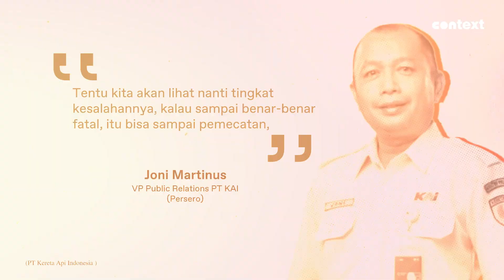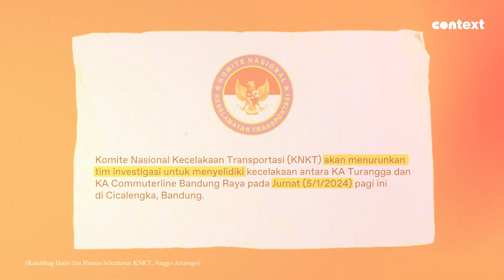Marak Kecelakaan, Profesionalitas KAI Diuji?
Wakil Presiden (Wapres) Ma’ruf Amin meminta PT Kereta Api Indonesia (KAI) untuk segera memetakan sumber kesalahan yang membuat terjadinya insiden kecelakaan kereta di Cicalengka.

Orang nomor dua di Indonesia itu pun menyayangkan terjadinya kabar duka di dunia perkeretaapian Indonesia, imbas insiden tabrakan antara Kereta Api (KA) Turangga dengan KA lokal Bandung Raya di Cicalengka, Jawa Barat sekitar pukul 06.03 WIB, Jumat (5/1/2023).